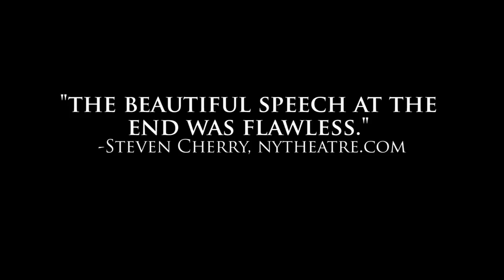Home In Her Heart short promo video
Home In Her Heart a new play by Margaret Morrison
at Stage Left Studio, 214 West 30th Street 6th Floor, NYC

Extended run!
Thu Feb 21, Sun Feb 24
Sun May 19, Thu May 23, 2013

Starring Margaret Morrison and Ericka L. Hart; directed by Cheryl King
Video by Marisa Bramwell.

Original composition "Sweet Little Maybe" and recorded music by Cynthia Hilts.